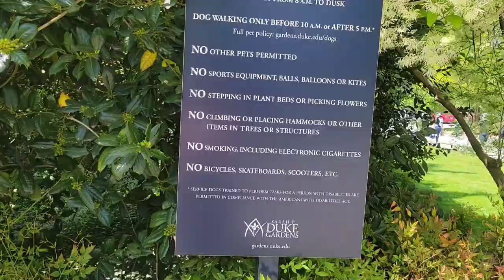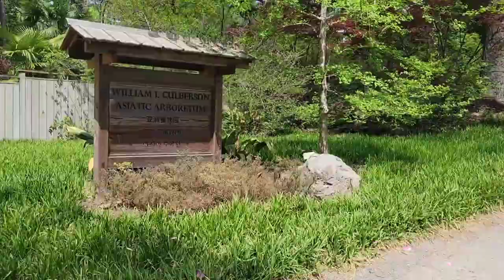Sarah P. Duke Gardens | Discover Duke Gardens | The Hudson's Hub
The Sarah P. Duke Gardens consist of approximately 55 acres of landscaped and wooded areas at Duke University located in Durham, North Carolina. There are 5 miles of allées, walks, and pathways throughout the gardens.

Hello! We are the Hudsons. We are a family of four. We love outdoor adventures like hiking, nature walks, going to the orchards and most of all we love to glorify God. We are also a homeschool family and would love to homestead one day if God willing.🙏 In this channel you will find videos about homeschooling, parenting, educational hiking, homemaking, gardening and anything in between.

We appreciate you guys.